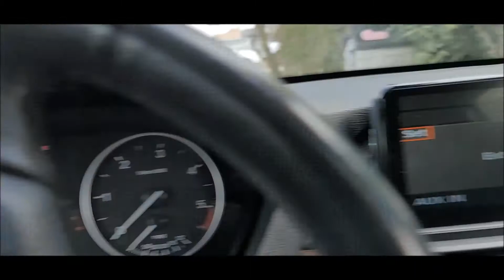SF trip injector #6